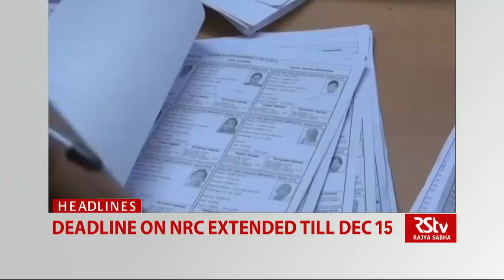Top Headlines (English - 9 pm)